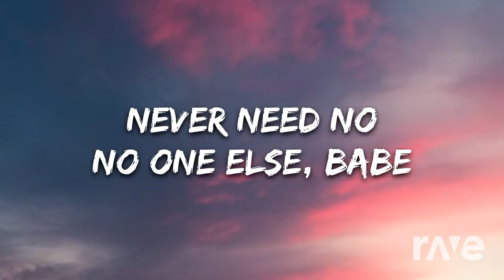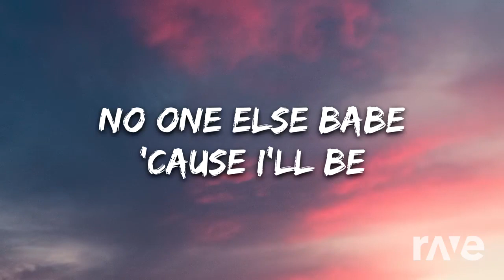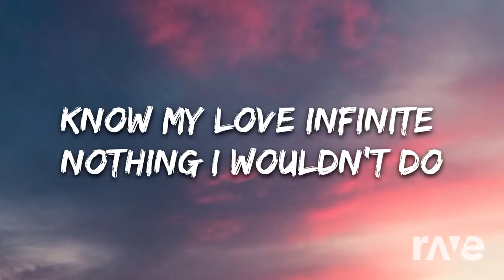Dynaminos (Dynamite and Positions Mashup)